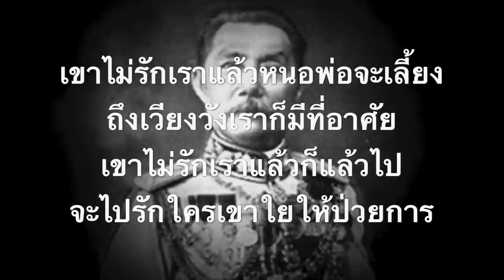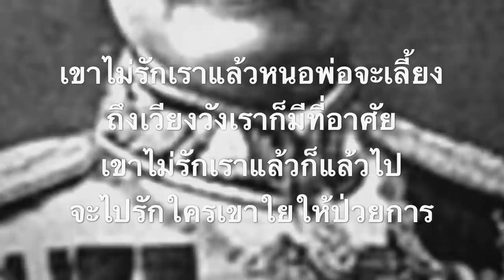กรมหลวงชุมพร เปิดชีวิตรัก-คู่สมรสพระราชทาน พระวรวงศ์เธอ พระองค์เจ้าทิพยสัมพันธ์